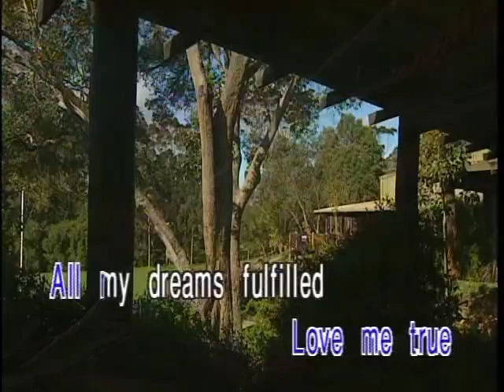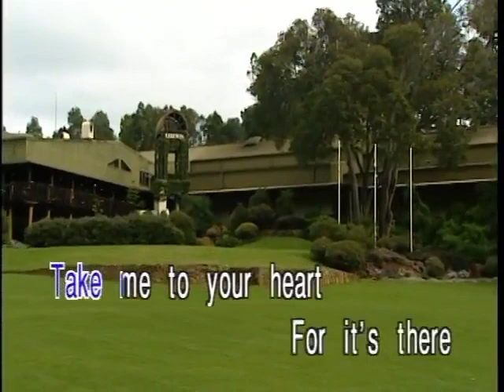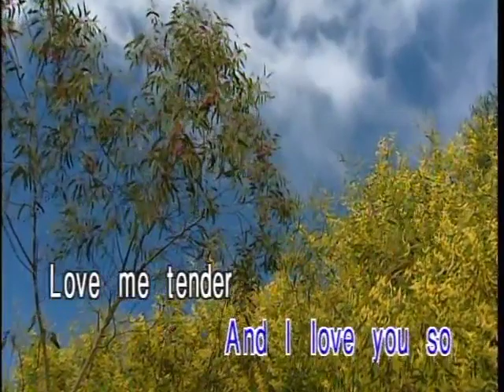AVSEQ08. LOVE ME TENDER - Elvis Presley | Leader